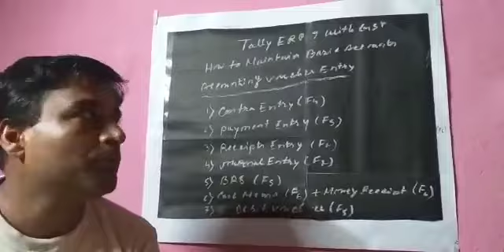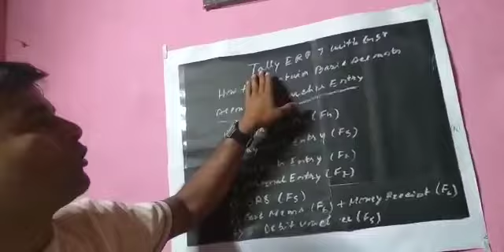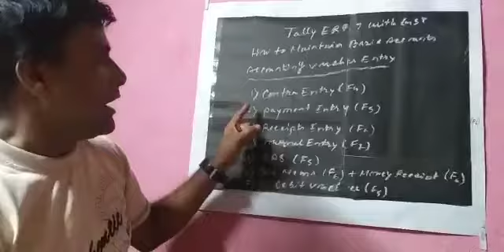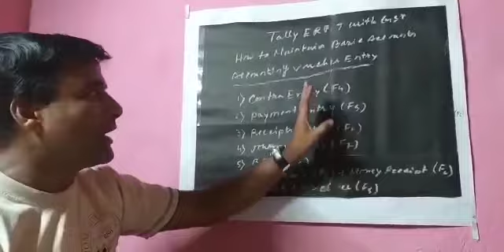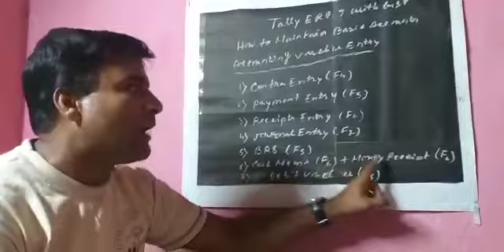CPA TALLY WITH GST . L- 11.. AM - 19